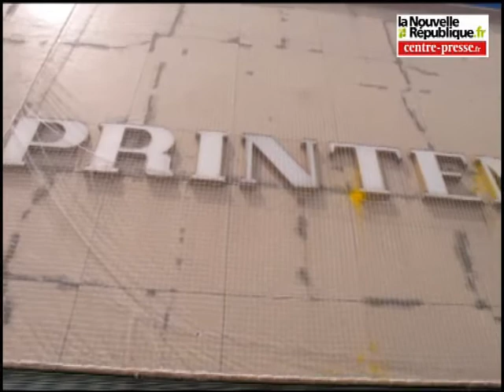Débrayage des salariés du Printemps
Suite au projet de fermeture du magasin début janvier 2012, les salariés du printemps de Poitiers ont débrayé toute la matinée.